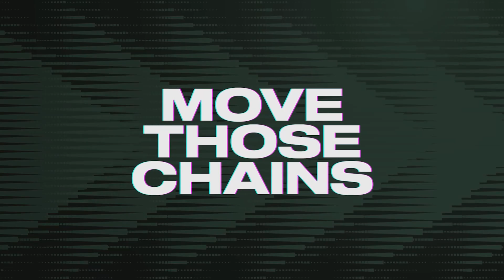Packers vs Raiders Week 5 Simulation Madden 24 Rosters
NFL 2023 Schedule Madden 24 Rosters

Week 5 Game - Packers vs Raiders

Elgato Wave 3
Z-Edge 4k Monitor

Bringing you gameplay content of:
madden 23 madden nfl 23 madden 23 gameplay Madden 23 next gen Madden 23 next gen trailer